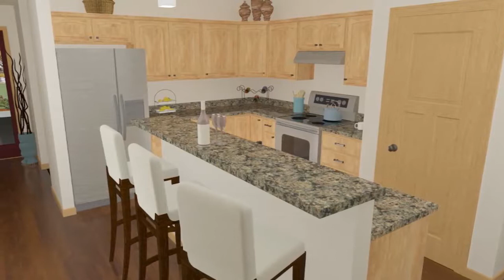Blue Heron Bluffs - Wausau Homes Marquette, MI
Watch a walk-through of a custom home floor plan that was designed by our Wausau Homes Marquette Michigan builder, especially for the pristine shores of Blue Heron Bluffs.

100% of Wausau Homes are fully customizable, with a firm price and guaranteed move-in date.